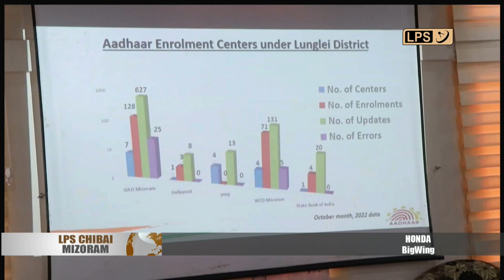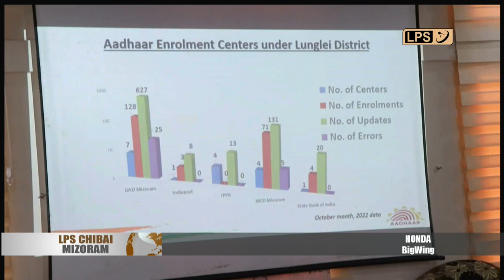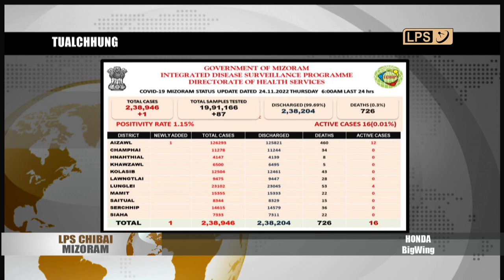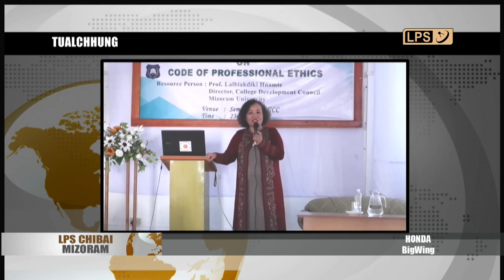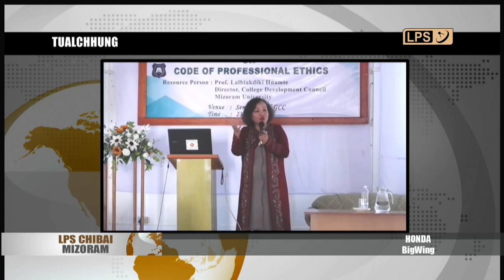24 NOVEMBER 2022 LPS CHIBAI MIZORAM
Sawrkar laipui Ministry of Micro Small & Medium Enterpirses chuan tualchhunga thil siamtu, industry leh enterpirse neitute tan an scheme pakhat, ZED (zero defect zero effect) Mizorama khuhhawn paha hriat tur tul inhrilhhriatna Aizawlah Commerce & Industries department nen an buatsaih.

Aizawl District Bawrhsap Dr. Lalhriatzuali Ralte chuan mipuite fimkhur nan thuchhuah a siam.